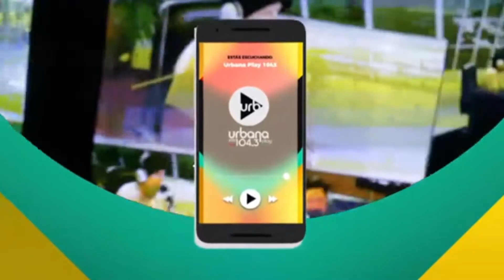Tanda de comerciales argentinos (KZO) - 31/5/22